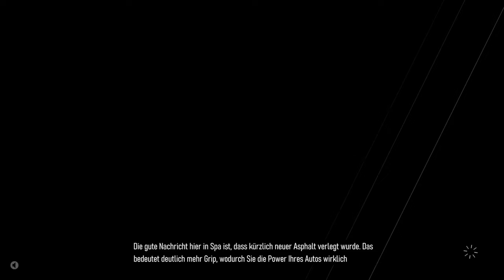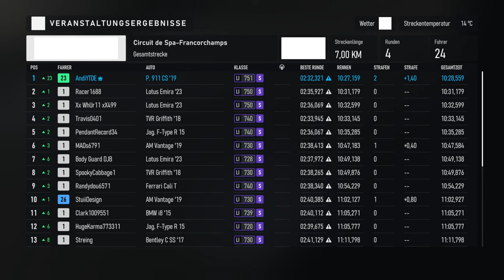Die Strecke ist weg?! | Forza Motorsport - #12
Im Finale mit dem Porsche 911 Carrera S gibt es heute einen ganz wilden Bug!